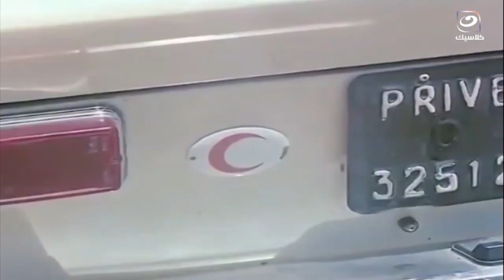لما خطيبتك تقولك دور على شغل يجيب فلوس 😂.. أنا أهلي صرفوا عليا وأخدت ثانوية وتقوليلي أبقى سباك